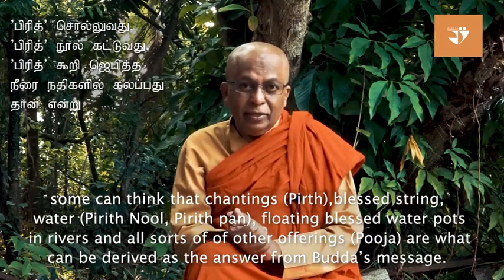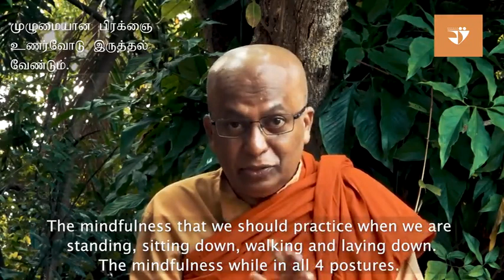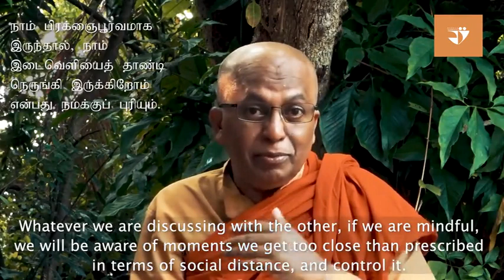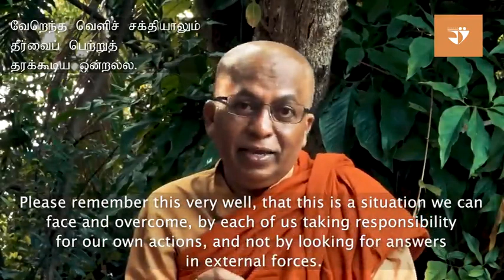Dr Galkande Dhammananda Thero on Lord Buddha's teaching to stop spreading a pandemic.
Lord Buddha taught to be mindful at all times, in all things we do, in all postures says Dr Galkande Dhammananda Thero.